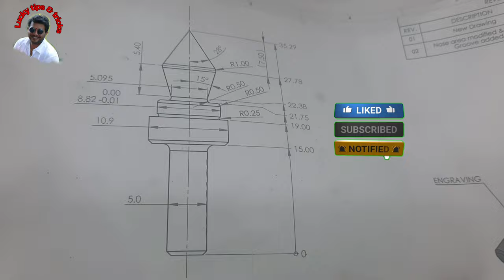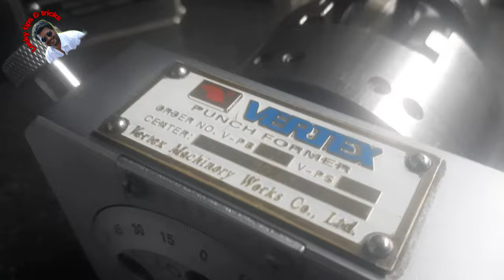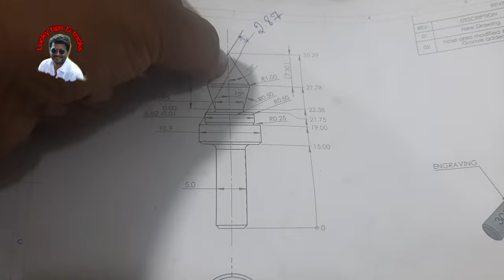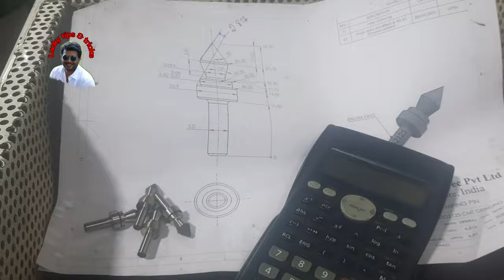Punch former | precision work in punch former | angel grinding attachment| useful video mishinist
precision punch former work, and angle dressing, profile grinding vedio

Punch former | precision work in punch former | Tool room work in kannada | Vortex punch former

Punch former | precision work in punch former | angel grinding attachment| Vortex punch former

punch former.
punch grinder.
punch former work.
how to use punch formar.
how to working punch former.
gin punch former.
tipz for punch former.
punch former 3 jaw.
er32 punch former.
3 jaw punch former.
cpws punch former.
3-jaw punch former,.
vertex punch former.
modular punch former.
precise punch former.
jaw chuck punch former.
precision punch former.
stainless punch former.
vortex punch former.
tool room work.
tips for punch former three jaw.
punch forming.

1.punch former work .
2. punch former fixture.
3. how to use punchpunch former in tool room.
4. Gintech punch former work.
 5. vortex punch former work.
6. tips for punch former.
7. precision work in punch former.
8. gintech jjaw punch former.
9. gin punch grinder.
10. tool room work.
11. profile grinding machine.

Max Wheel Diameter: 200 mm

Concave: R100 mm

Usage/Application: Industrial

Clamping Range: Max. 30 mm

Travel of V Block: 25 mm

Center Height: Max. 81 mm

Features:

PHF350 Precision Punch Former haas stronger compact structure as well as longer durability. This model is suitable applying on surface grinding machine and EDM machines. It is capable of forming miscellaneous shapes of punches.

PHF350 has trough hole design for longer punch & ejector pins to be clamped in processing.

V-Block clamping design can accurately stablize the workpieces and with fine-tuning function make easier for setting centre.

Adopting high precision double bearing to achieve higher stability and accuracy with times longer lifecisely sabilize polygonal punches.

Stopper design in position slot and easier for precisely stabilize polygonal punches.

Made of stainless steels rustless and maintain easy.